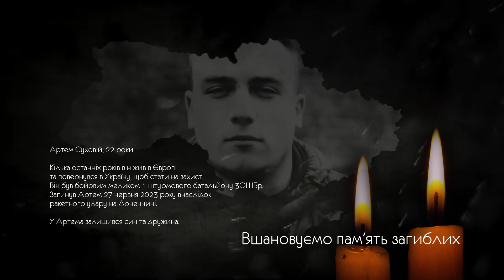Вічна память: Артем Суховій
Артем Суховій, 22 роки
Кілька останніх років він жив в Європі та повернувся в Україну, щоб стати на захист.
Він був бойовим медиком 1 штурмового батальйону 3ОШБр.
Загинув Артем 27 червня 2023 року внаслідок ракетного удару на Донеччині.
У Артема залишився син та дружина.